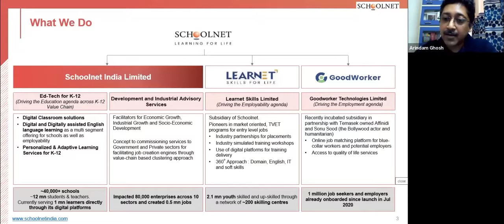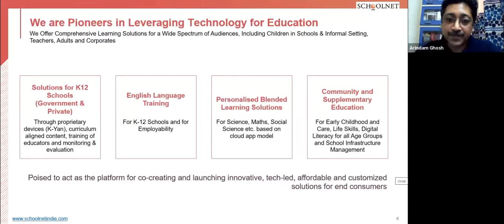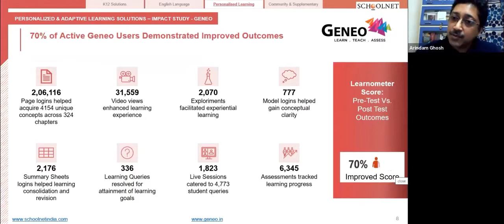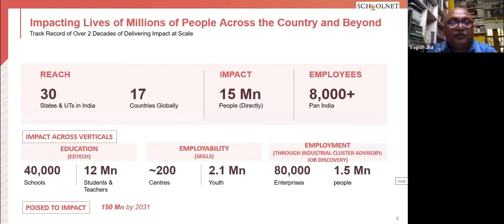Introducing Big Question, an intimate dialogue on education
The first episode talks about Reimagining school education in the Post-COVID era, its challenges and way ahead.